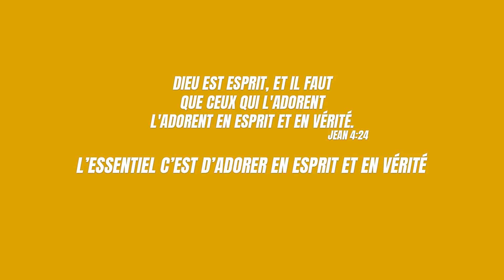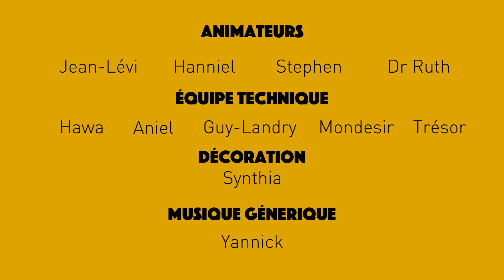C'BLOOM TOUCH | JOUR 3 | 01-04-2021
C'est l'heure de notre rdv jeune et fun ℂ'𝔹𝕃𝕆𝕆𝕄 𝕋𝕆𝕌ℂℍ 😄